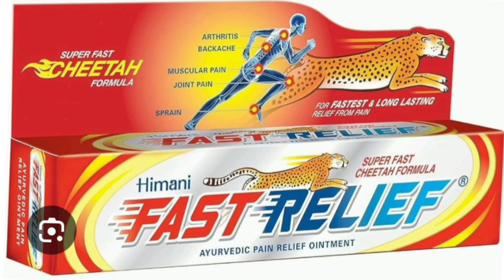Himani Fast Relief Herbal Pain Relief Ointment Cream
Himani Fast Relief Herbal Pain Relief Ointment Cream jointpaintreatment jointpain kneepain jointpaincream #